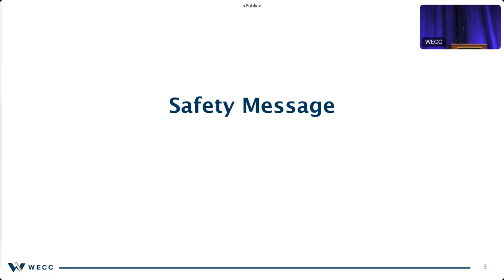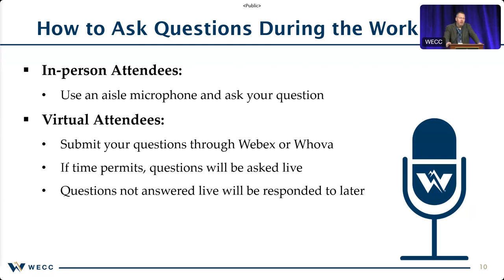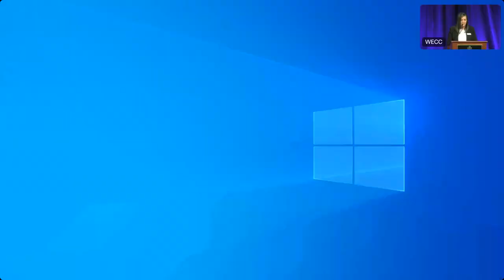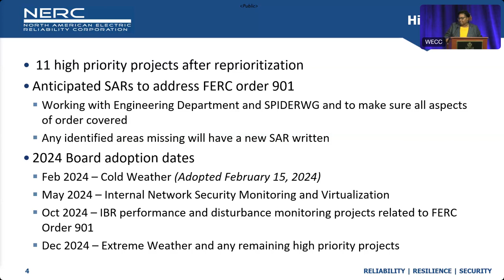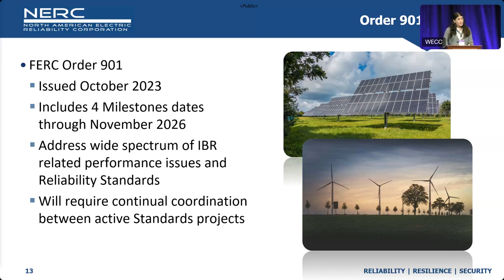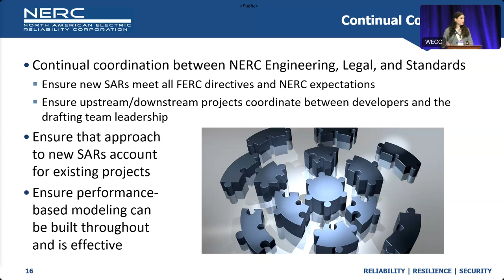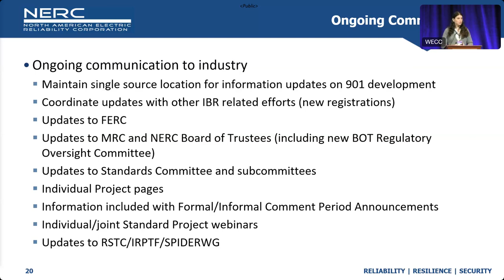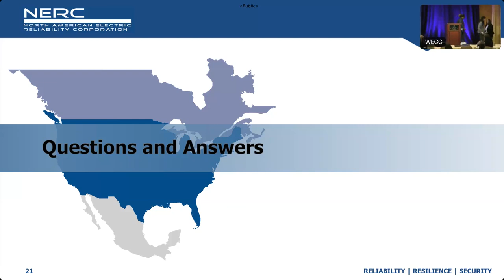Welcome and Keynote/ Standard Project Prioritization and FERC Order 901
The workshop began with an opening by Steve Noess, Vice President of Reliability & Security Oversight, followed by a keynote address by Melanie Frye, President and CEO of WECC.

Unlock the secrets of NERC Standards Development.
In this session, attendees will hear from NERC on how they prioritize Standards Development projects, along with their response to FERC Order 901 and the upcoming changes related to inverter-based resources and distributed energy resources.